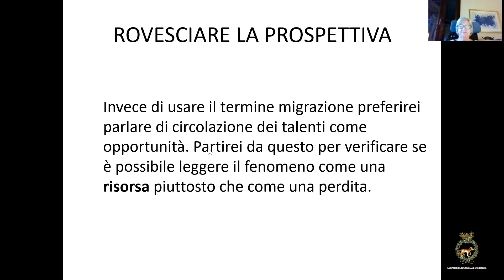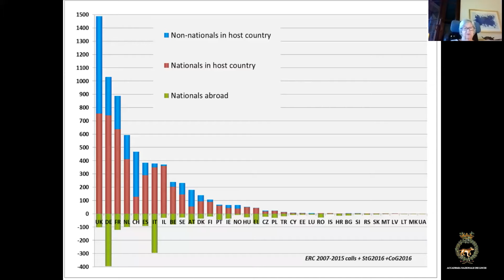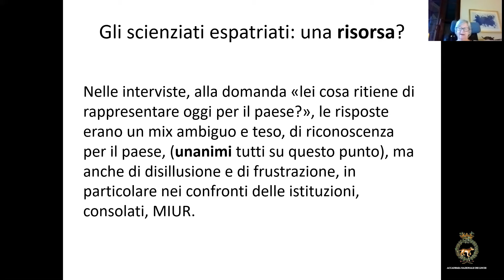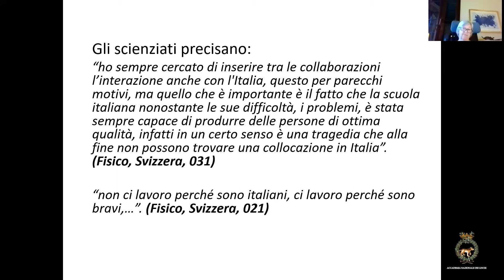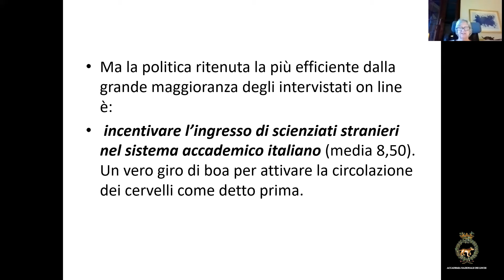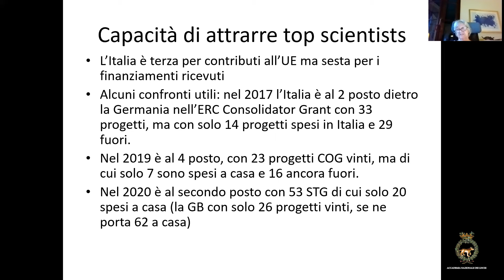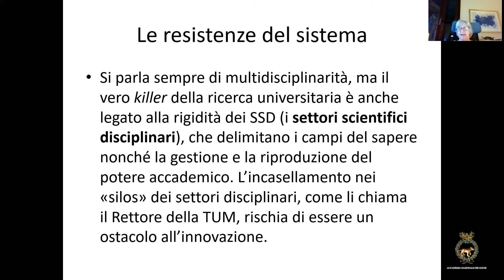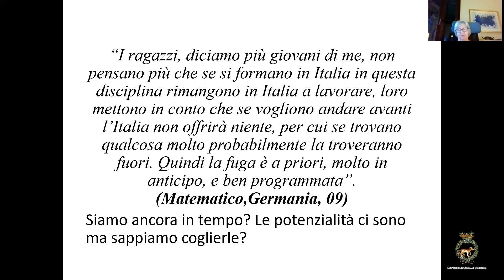Chantal Saint Blanchat: L’emigrazione dei talenti: perdite immediate, guadagni futuri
Convegno: "Le migrazioni degli italiani. Le relazioni" relazione di: Chantal Saint Blanchat: L’emigrazione dei talenti: perdite immediate, guadagni futuri - del 29 ottobre 2020